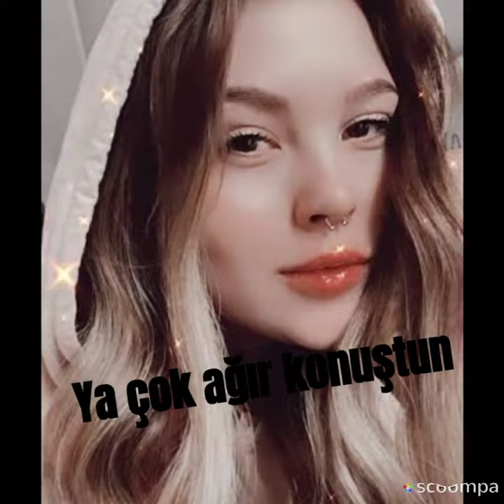Cennet Kokusu 38. BÖLÜM